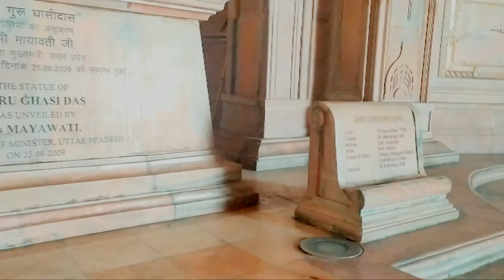Ambedkar Park Lucknow // अंबेडकर पार्क, लखनऊ //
Amedkar Park lucknow // Amedkar Park lucknow gomtinagar // अंबेडकर पार्क, लखनऊ//अंबेडकर पार्क, लखनऊ//

Thanku everyone😘😘 🙏🙏❤❤